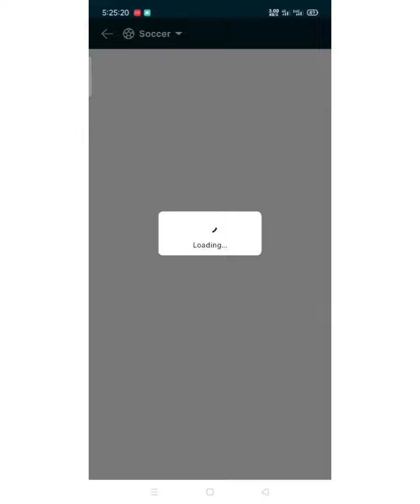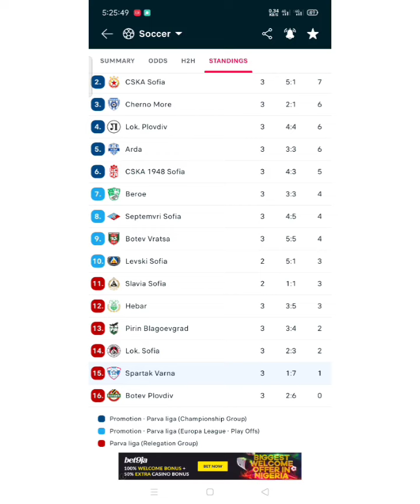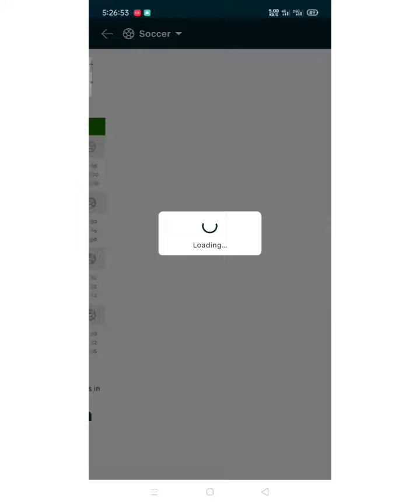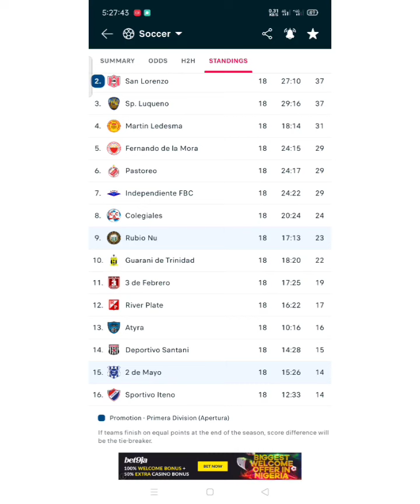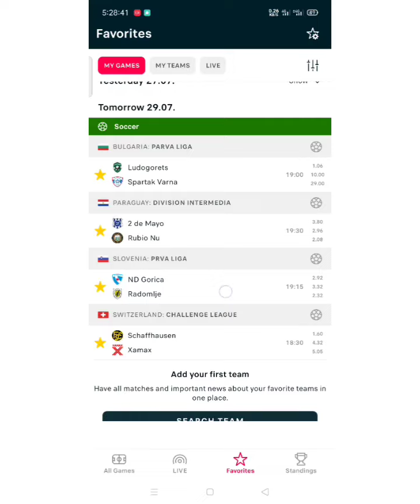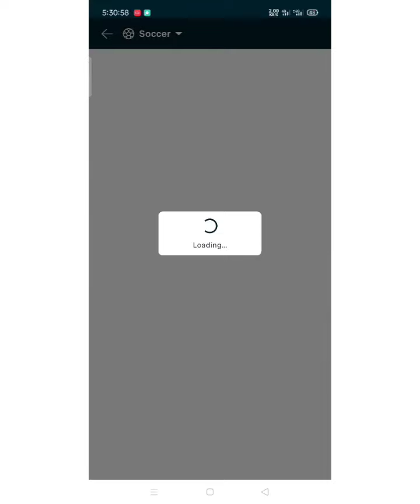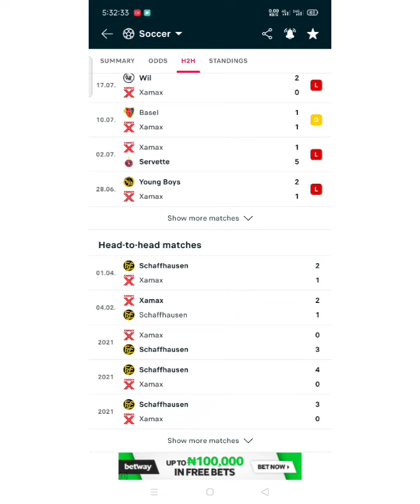Live Correct Score Prediction 29/07/2022 | Today Soccer Prediction | Betting strategy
Watch me live on today correct score prediction